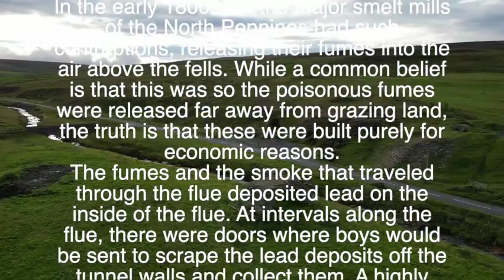Rookhope Arch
Rookhope arch  This "horizontal" chimney (parallel to the ground, which actually rises steeply to the moors) was used to carry poisonous flue gases from the Rookhope lead smelting works up onto the high moor. Periodically, lead and silver carried over in the gases and deposited in the chimney were dug out and recovered, rather than going to waste.